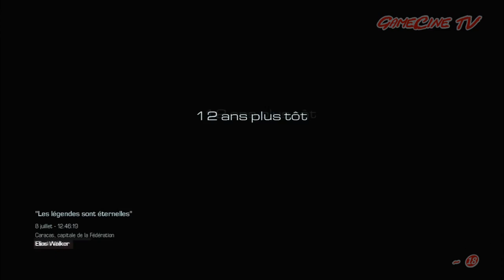Call Of Duty : GHOSTS le FilmGame Complet en Français 2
SYNOPSIS
Une entité supranationale réunit les États sud-américains sous le nom de Fédération. Les États-Unis ont mis en place une arme spatiale capable d'effectuer un bombardement orbital, nom de code ODIN. Mais la Fédération prends d'assaut la station spatiale de contrôle et retourne ODIN contre les États-Unis et déclenche un cataclysme sans précédent. 10 ans plus tard, La Fédération contrôle le sud des États-Unis et toute l'Amérique du sud totalement affaibli depuis la catastrophe. Une unité d'élite des forces spéciales nommée Ghosts résiste dans l'ombre à l'occupation pour restaurer la souveraineté des États-Unis.